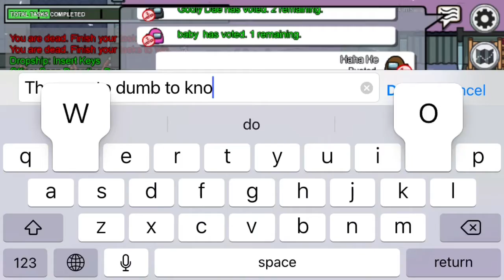Among us but we are in Polus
Polus time baby!